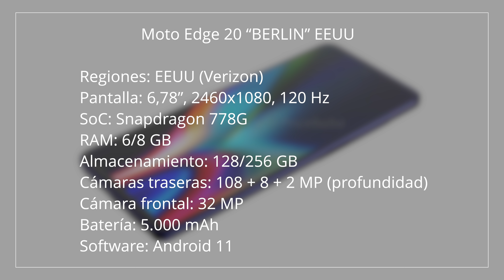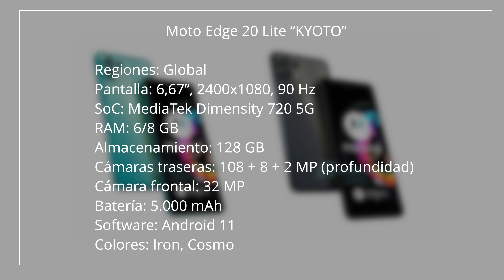VAS A QUERER un Motorola Edge 20 Pro!!!